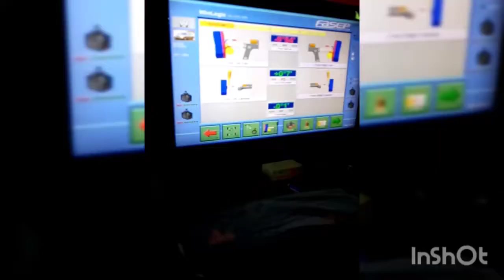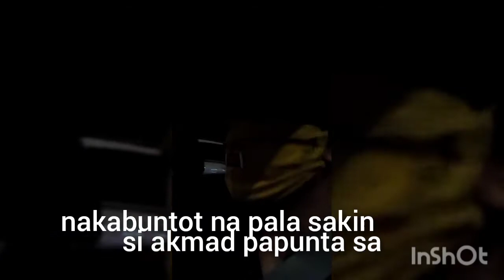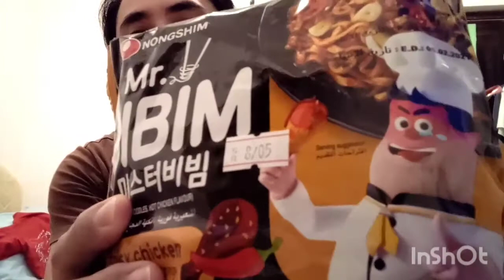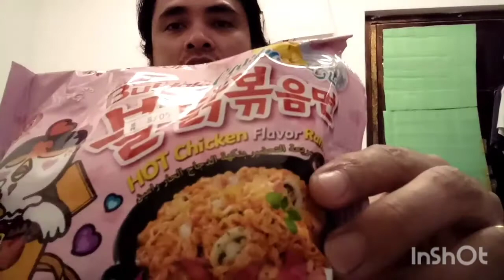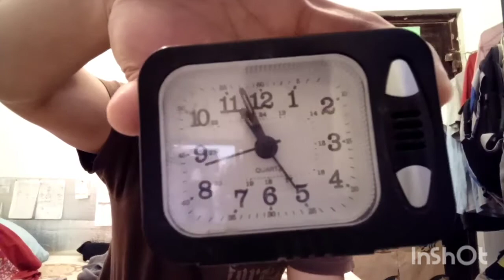SAMYANG PINK KOREAN SPICY CHICKEN NOODLES?? | MUKBANG YELLOW BEEF SHAWARMA | LeoVG BOY lifeTV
LeoVG BOY lifeTV

COLLECTION: SAMYANG PINK KOREAN SPICY CHICKEN NOODLES?? | MUKBANG YELLOW BEEF SHAWARMA | LeoVG BOY lifeTV